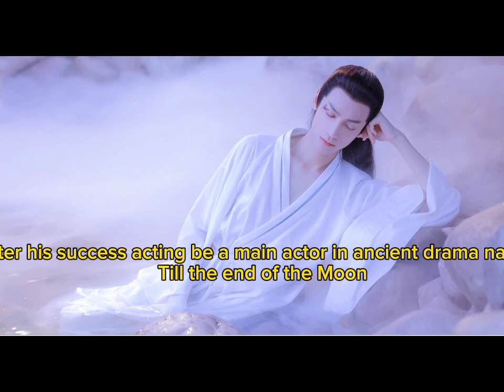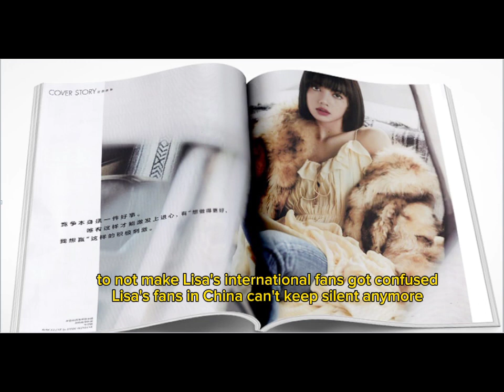Luo Yunxi smile to fans in Thailand and evidence Lisa not got ban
LalalakStar Luo Yunxi smile to fans in Thailand and evidence Lisa not got ban